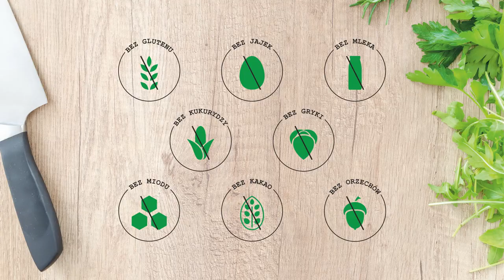Bezglutenowa Pasta ze Słonecznika Wegańska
Pasta kanapkowa ze słonecznika bez glutenu. Podczas dzisiejszego wspólnego kuchcenia pokaże Wam przepis na pastę wegańską do pieczywa. Pasta nie będzie zawierała takich alergenów jak gluten, nabiał, orzechy. Pasta ze słonecznika będzie idealna dla osób na diecie wegańskiej czy też z alergią lub nietolerancją pokarmową oraz celiakią. Tak przygotowana bezglutenowa pasta idealnie smakuje z chlebem z kaszy jaglanej, którego przepis polecam wypróbować.